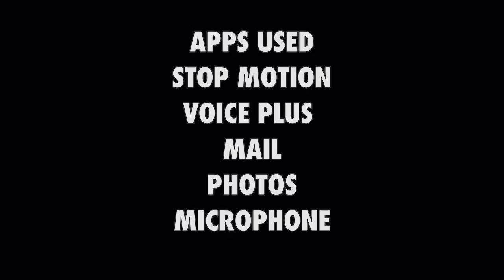Lego comic electro vs movie electro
This is a trashed lego stop motion